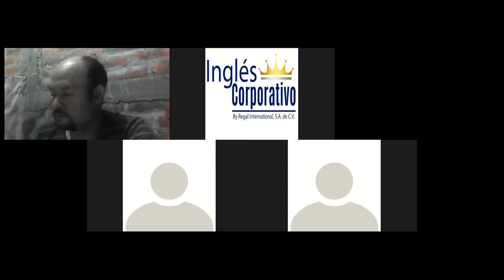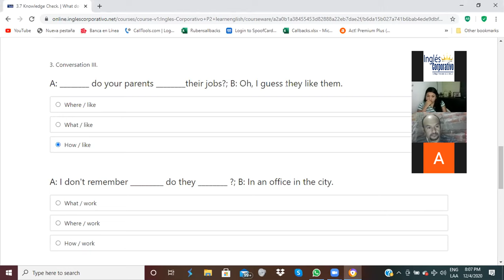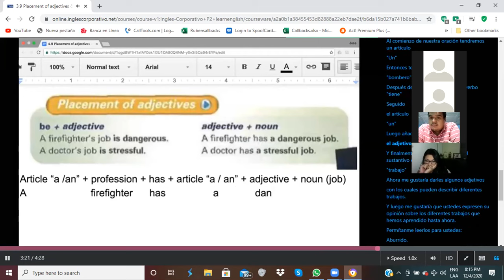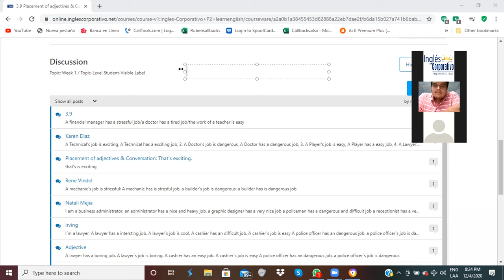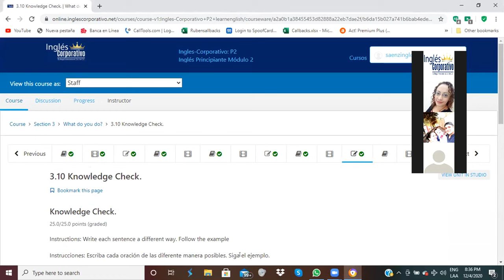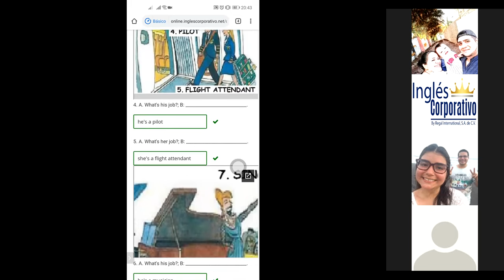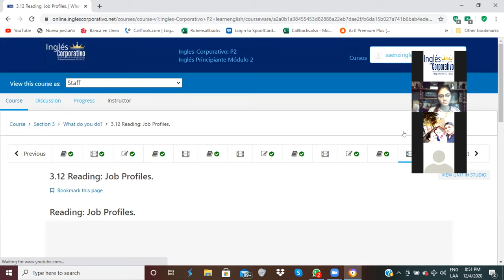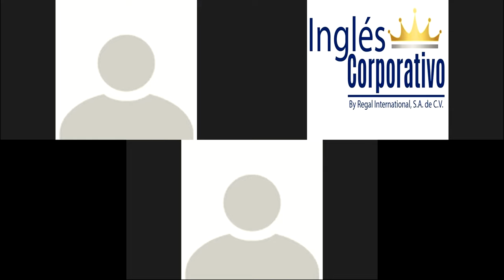Ingles Corporativo-Job Profiles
By the end of this class you will develop prediction and inferencing skills after reading and discussing an article on job profiles.

Al final de esta clase ustedes desarrollarán habilidades de predicción e inferencia después de leer y discutir un artículo sobre perfiles de trabajo.